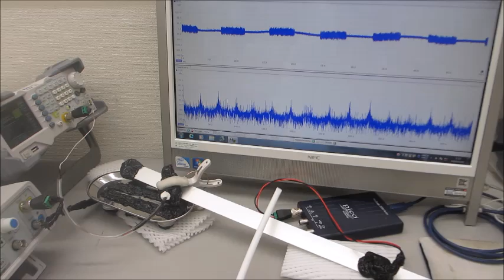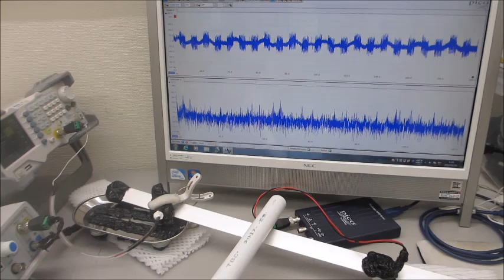オリジナル技術に関する基礎実験（超音波システム研究所）